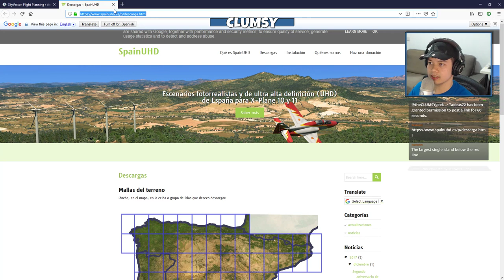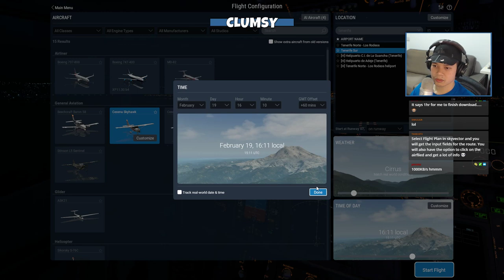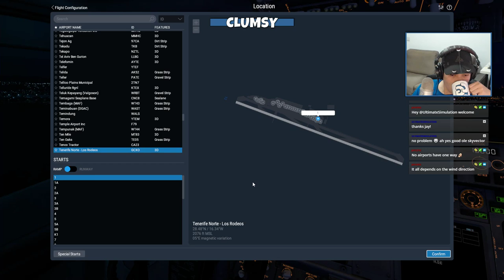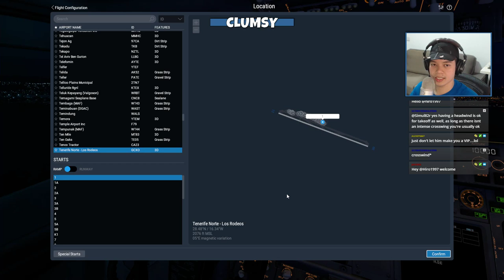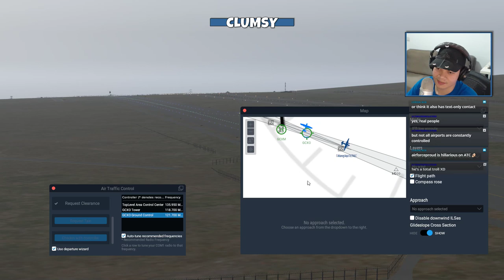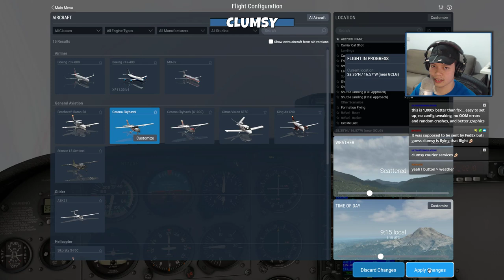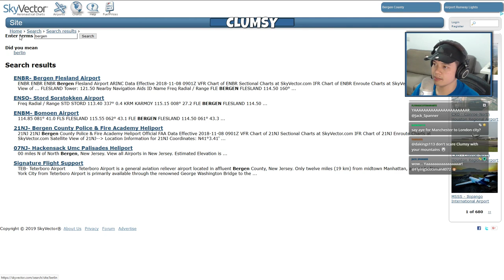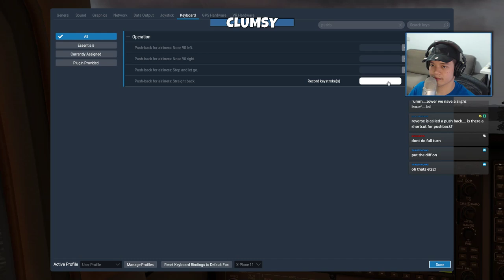X-Plane 11 - Volcano Surprise - VOD - 2019-02-20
Let's Play X-Plane 11!

In this stream we fly across Tenerife and get sabotaged by the ATC for a nice volcano surprise. We also fly across norway from Bergen to Stavanger and enjoy a nice sunrise.

My setup:
- Thrustmaster HOTAS 4

About the Game:
The future of flight simulation is now.
X-Plane 11 is the detailed, realistic, and modern simulator you’ve been waiting for.